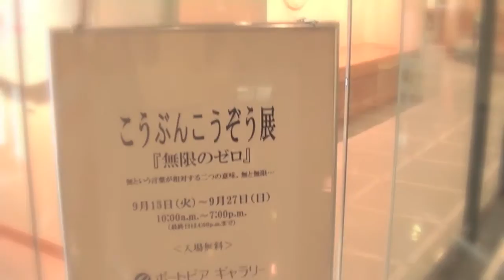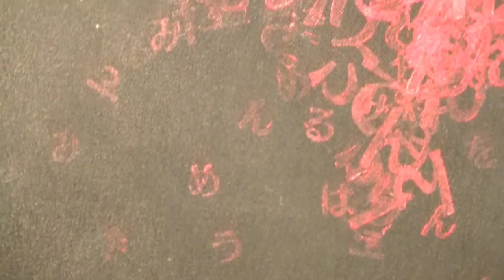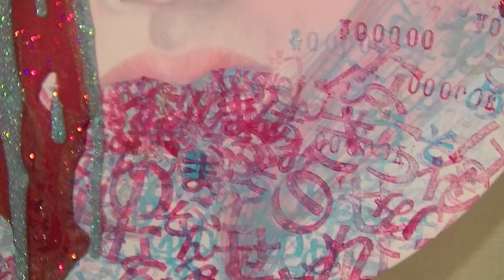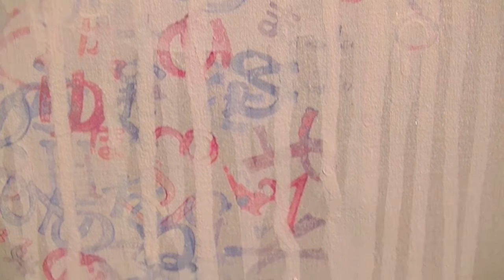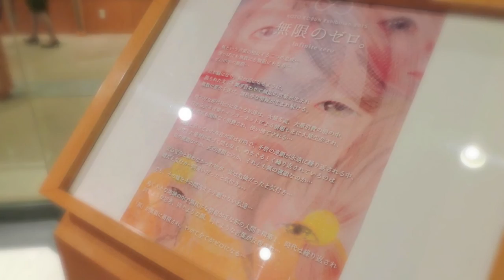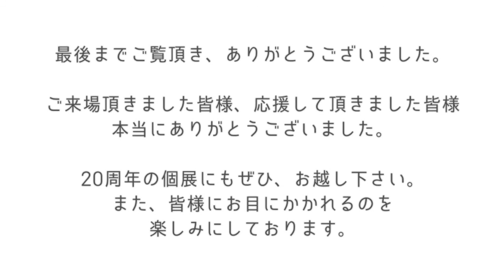こうぶんこうぞう展〜無限の0〜in神戸ポートピアホテルの全貌【ギャラリートーク映像アリ】Japanese artist Cozo_cobun exhibition~ Infinite 0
★この動画は、字幕機能ボタンで、日本語字幕のON,OFFが可能です。（ギャラリートークは音声の都合上聞き取れない部分もありますので、字幕付きをお勧めします。）

2015年9月にホートピアホテルで開催された、こうぶんこうぞう個展『無限の0』の模様を動画にまとめました。
こうぶん本人のナーレーションでバーチャルな展覧会をお楽しみください。
展示作品をご覧になりたい皆様はホームページのギャラリーコーナーまで！

★展覧会ステートメント
無という言葉の相反する二つの意味…
空っぽにも無数にも無限にもなる…
ゼロの中の無限…

点が線になり、線が面になるように、
限られた文字を繋ぎ合わせて無限の言葉が生まれ
無数に変化を遂げ、無秩序な情報が生まれ続ける。

理不尽な現代社会に生きる私達は、大量生産、大量消費の渦の中、口から出る言葉やインターネットによる情報も正に大量生産され、嘘も真実も関係なく消費され、使い捨てされる…

無限と思っていた存在が実は有限で、矛盾の連鎖が永遠に繰り返される中、退化した感覚に気づく間もなく、めまぐるしく繰り返されているのは負の連鎖なのか、正の連鎖なのか、それとも無の連鎖なのか…

安心安全と疑わなかった物が、実は危険だったと気付き…
嘘だと気付き…間違いだったと気付き。。。

でも、その嘘をその間違えを手離せない私達…

丸く大きな地球の中で無秩序な情報が歪な形の人間を構築し、時代は繰り返され同じような思考、同じような顔、同じような言葉が反復され…

「無」が無限に蓄積され、やがて全てがゼロになる…

次のポートピアホテルでの展覧会。。。

★こうぶんこうぞう20周年記念個展『CHILD STORY』
会期：2017年9月12日（火）〜10月1日（日）
休館日：19日（火）、25日（月）
場所：ポートピアギャラリー（神戸ポートピアホテル内）
【入場無料】無料シャトルバスあり！

★[こうぶんこうぞう]YouTubeチャンネル

★Profile
Born Male, But as a Result of G.I.D(Gender Identity Disorder),In 2002 Desided to Undergo a
Series of Treatments in Order to Fullfill the Desire to Become a Woman.

Born in Japan, 1971
Work is Created in Japan

*statement
Two conflicting meanings of the word "no" ...
There are infinitely empty as well as infinitely many ...
Infinity in zero ...

As the point becomes a line and the line becomes the face,
Infinite words born by joining limited characters
Numerous changes have been made, and disordered information continues to be born.

We live in an unreasonable contemporary society, mass production, mass consumption consumption education, words from the mouth and information via the internet are also mass-produced exactly, consumed regardless of lies and truth ... and disposable ...

While the existence that I thought as infinitely is finite and the chain of contradiction is eternally repeated, not sooner than noticing the degenerated feeling, is it a negative chain, a positive chain or nothing that is swiftly repeated Is it a chain ...

I noticed that things safe and safe were actually dangerous ...
I realized it was a lie ... I noticed that it was a mistake. . .

But, we can not take away the mistake that lie ...

Constructing a human with distorted information disordered in a round earth, the times are repeated, similar thoughts, similar faces, similar words are repeated ...

"None" accumulates indefinitely, and eventually all become zero ...

※動画内のBGMは主に「フリー音楽素材 H/MIX GALLERY」サイトより利用させて頂いております。